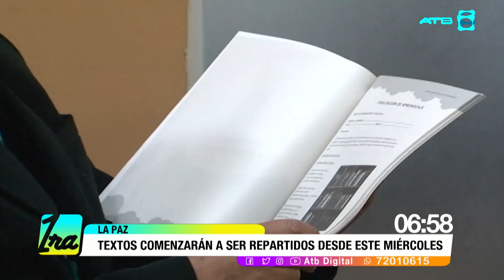Ministro de Educación afirmó que evaluación de primeros días de clases es positiva